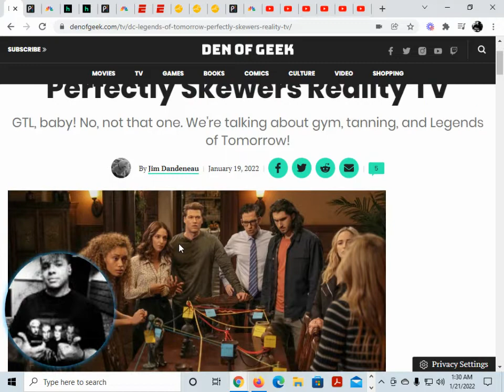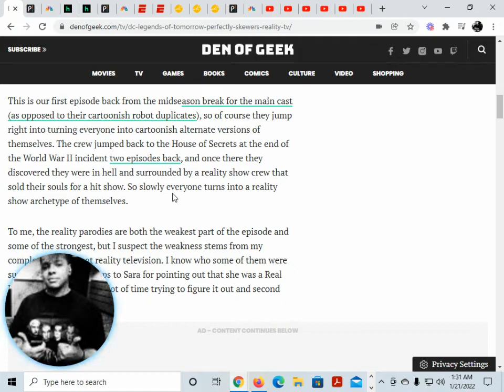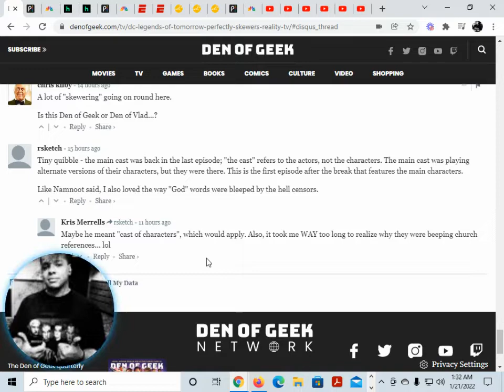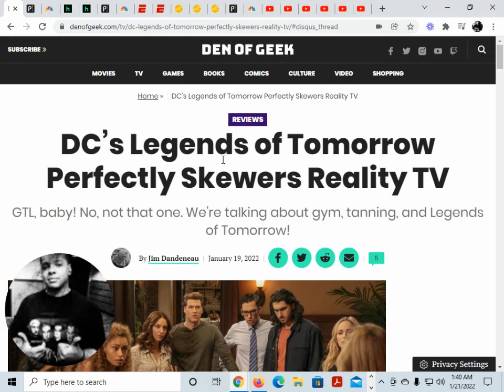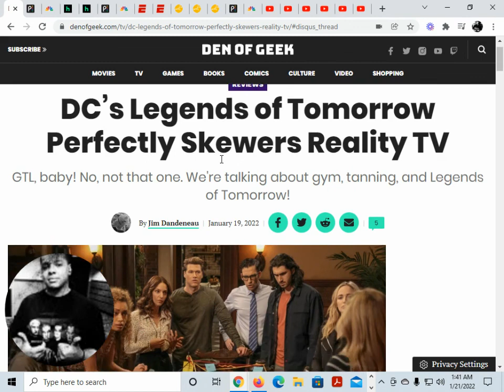DC LEGENDS OF TOMORROW SEASON 7 EPISODE 9 REVIEW